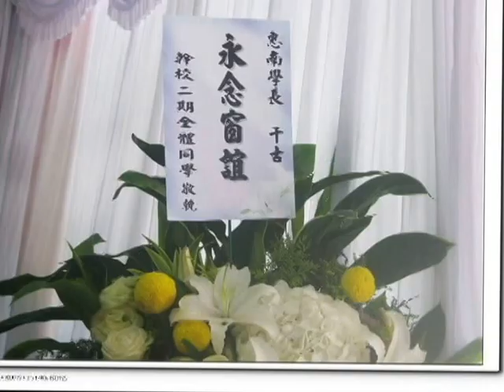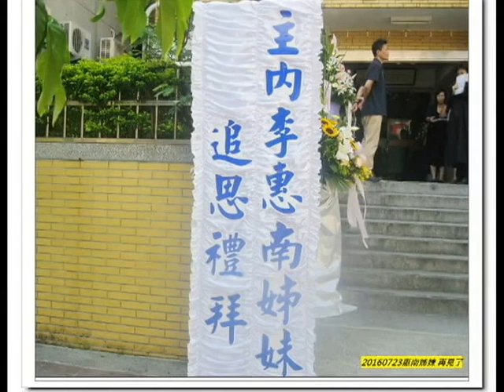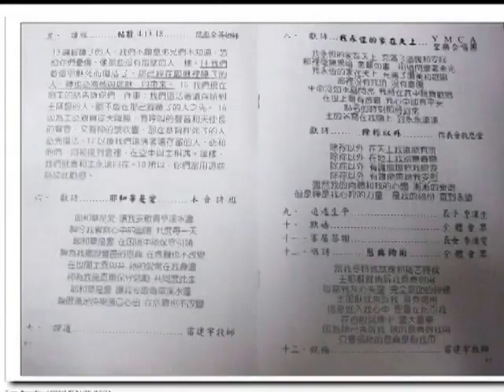惠南姊妹 再會吧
神 愛 世 人 ， 甚 至 將 他 的 獨 生 子 賜 給 他 們 ， 叫 一 切 信 他 的 ， 不 至 滅 亡 ， 反 得 永 生 。